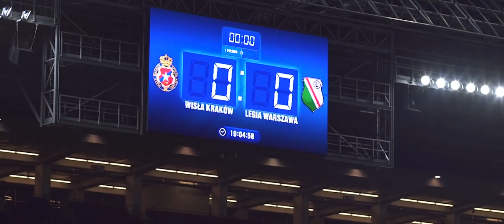Kulisy meczu z Legią Warszawa (z perspektywy trenera Kmiecika)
Meczowi z Legią Warszawa wiślacka kamera przyglądała się nie tylko z ogólnej perspektywy. Pierwszym głównym bohaterem w tle całego spotkania został trener Kazimierz Kmiecik, asystent Dariusza Wdowczyka.